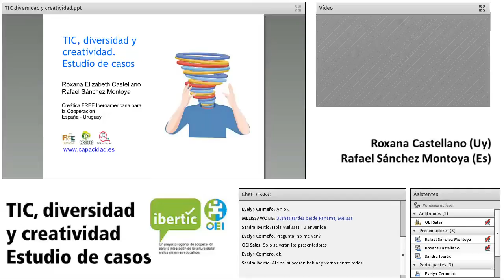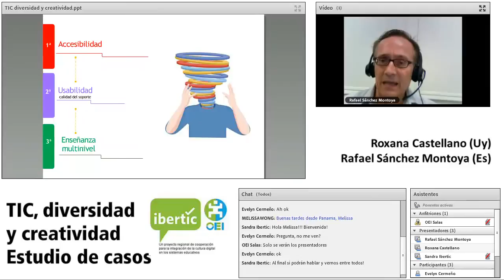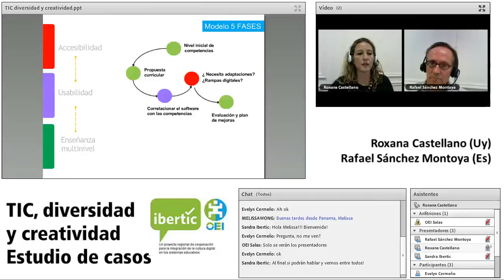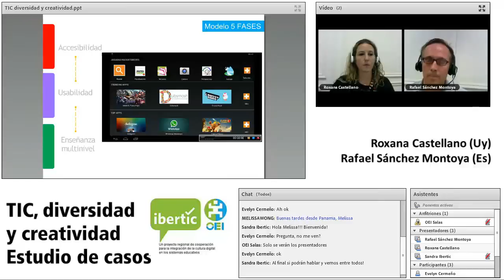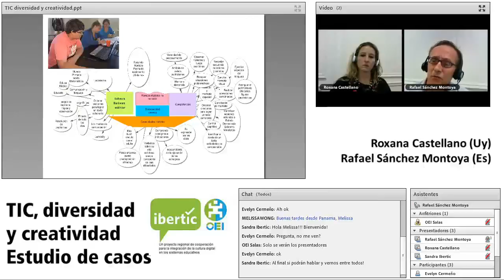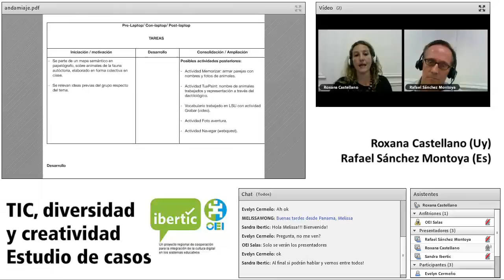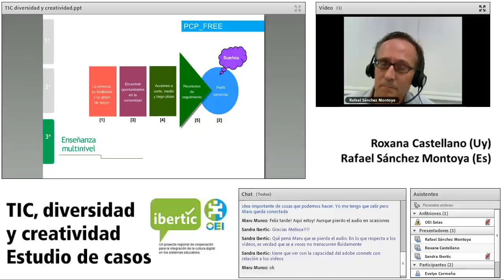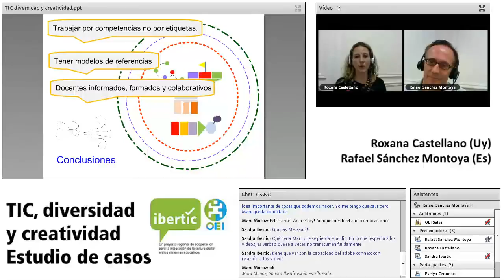charlasibertic TIC Diversidad y creatividad Estudio de casos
Rafael Sánchez Montoya y Roxana Castellano comparten estudios de casos sobre TIC, diversidad y creatividad. Nos hablan de accesibilidad, usabilidad y enseñanza multinivel.

Rafael Sánchez Montoya (España) es Doctor en  Métodos de Investigación e Innovación Educativa, profesor Universidad de Cádiz,  director de Proyectos de Creática, representante MEC-España en el proyecto SEN-IST-NET (Red Europea de Excelencia NEE y TIC) de la Agencia Europea Desarrollo E. E. (Bruselas).
Roxana Castellano (Argentina-Uruguay) es profesora en Ciencias de la Educación (Universidad de Morón, Argentina), asesora ponente del plan de capacitación "One Laptop per Child" (OLPC) en todas las escuelas especiales públicas del Uruguay auspiciado por el gobierno del Uruguay. Diseño y adaptación de tecnologías accesibles CEIBAL-JAM.
Ambos dirigen y coordinan el curso de Experto en TIC y discapacidad desde hace 8 años en el que se formaron Más de 965 profesionales de Argentina, Chile, Colombia, Ecuador, España, México, Panamá, Paraguay, Perú y Uruguay. El mismo está basado en una metodología propia mediada por Ponentes internacionales, tutores on-line especializados, casos prácticos, software gratuito y dispositivos de bajo costo. Las jornadas presenciales del curso se dictan en la oficina de IBERTIC/OEI de Buenos Aires.

Actividad realizada en noviembre 2015